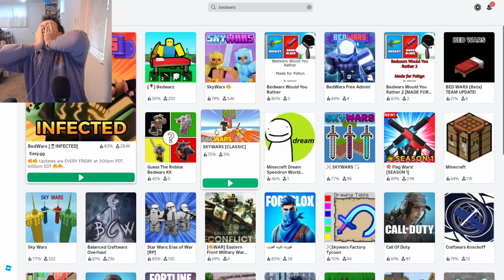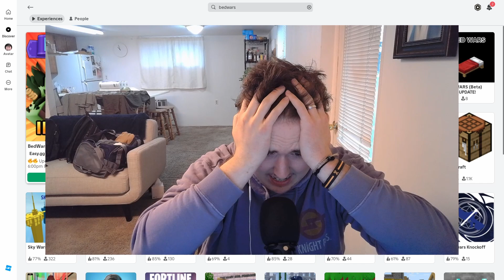SWEATING in Competitive ROBLOX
excuse the broccoli hair pls thank u